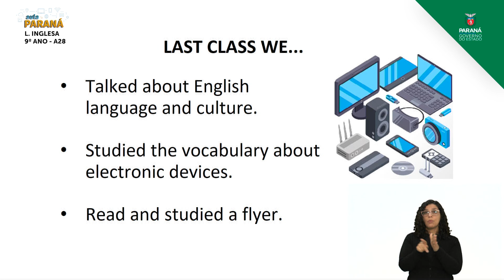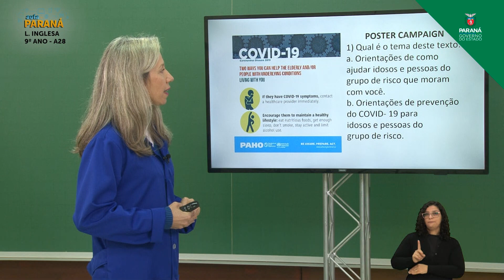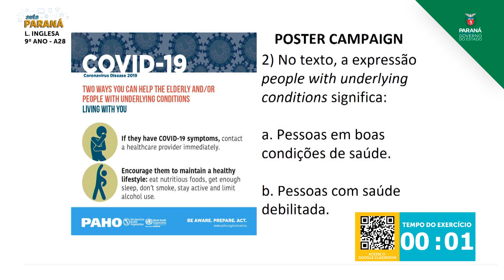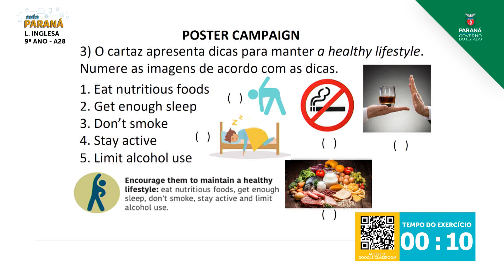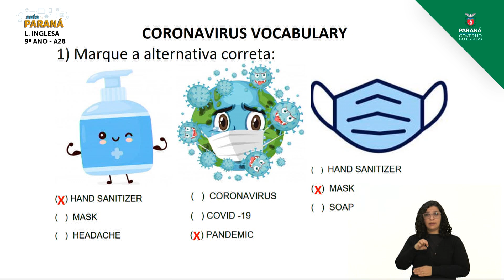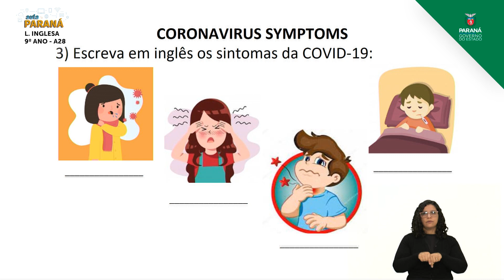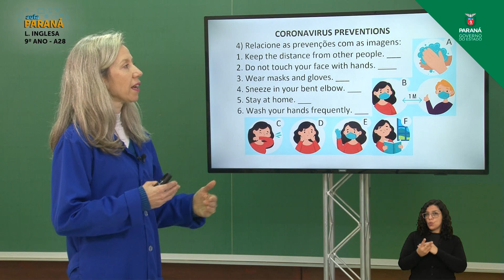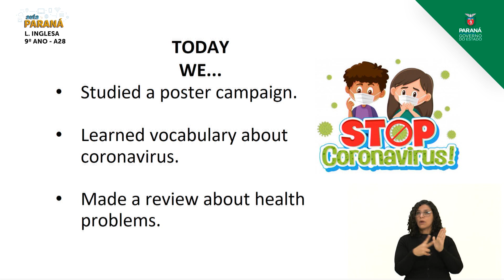9º Ano | Língua Inglesa | Aula 28 - Let’s Review the Health Problems Name